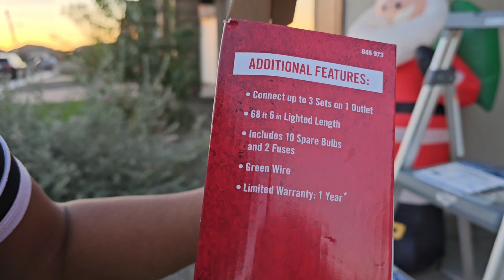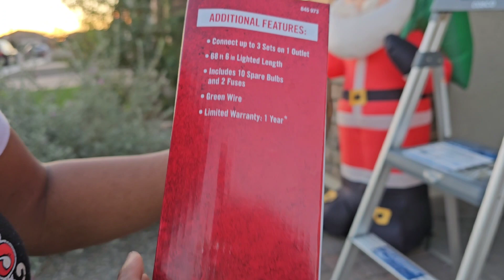WE FINALLY DID IT! WE ARE EXCITED 😊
finally did it